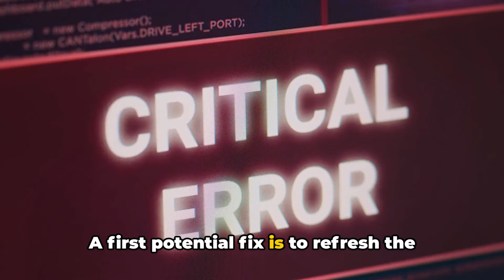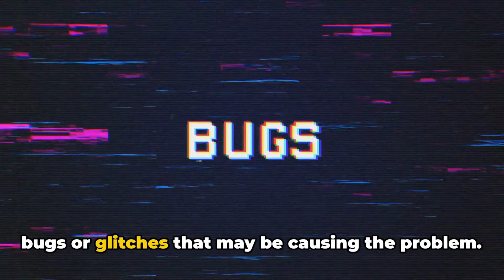How To Resolve Netflix's HTTP Error 403?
Solving Netflix's HTTP Error 403: A Comprehensive Guide by Quaries

OUTLINE:

00:00:00 Introduction
00:00:23 Explanation of HTTP Error 403
00:00:41 Solution 1 - Refresh the Netflix page
00:00:56 Solution 2 - Reboot your system
00:01:11 Solution 3 - Use a VPN
00:01:31 Conclusion
00:01:52 Untitled Chapter